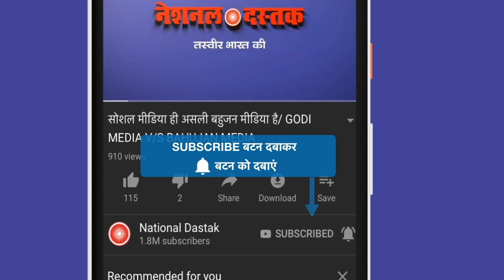सुदेश कुमार का मीडिया-मोदी पर बड़ा खुलासा/